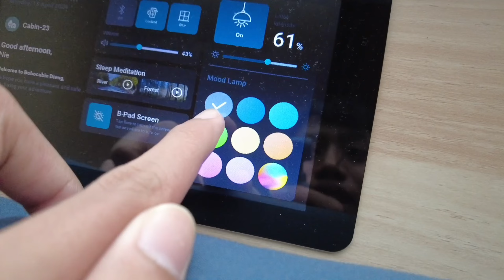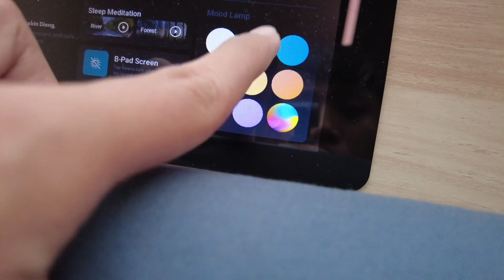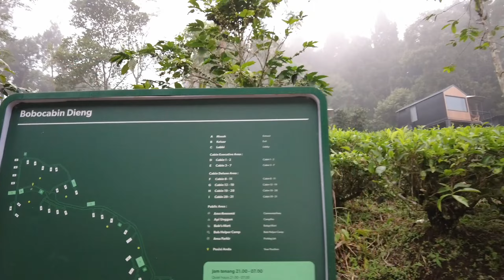STAYCATION UNIK & TENANG DI HOTEL KABIN TENGAH HUTAN BOBOCABIN DIENG KABUPATEN BATANG JAWA TENGAH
Lokasinya di dataran tinggi Dieng, Bawang, Batang 19 km dari Dataran Tinggi Dieng, Bobocabin Dieng, Wonosobo menyediakan hotel kabin yang unik, tenang & byaman dan beredda di Tengah hutan banget gaess...

Tukang Makan Ngevlog hanya Hobi